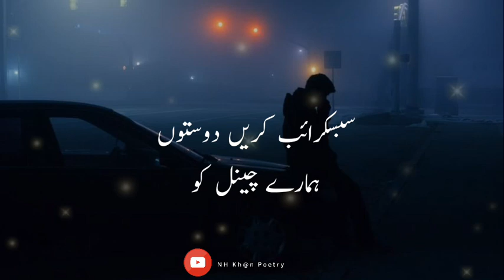December Sad Status | Tujhe Ham bhul jaenge | Heart Technical | December Shayari